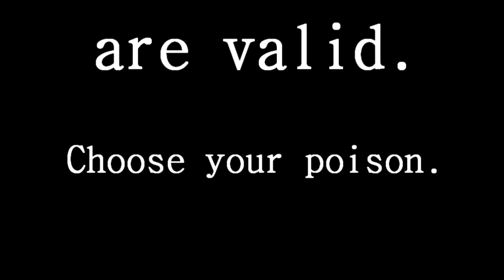World War .GIF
One of the internet's oldest debates has now reached LEGO City.